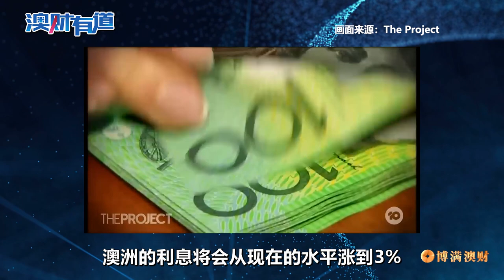警告！加息浪潮下的信贷危机一触即发， 投资人的出路到底在哪里？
本月，澳洲央行再次加息,将现金利息提升了0.5%至1.35%。对此，不少经济学家预测明年利息将涨到3% ，如果真是如此，澳洲信贷市场可能面临潜在的金融危机。对于普通人来讲，加息的影响非常直接， 加息意味着房贷成本将直接提升。报告显示，0.5%的加息对于50万房贷家庭意味着一个月要多还350澳元的贷款，如果利息从1.35%加到3%， 每月则将多支付800澳元。这对于不少家庭来讲是很大的压力，另外一份市场报告显示，由于连续加息，澳洲房贷的压力将有可能逼近二十年以来的高点，将会有74万个家庭会面临房贷偿还压力， 而其中有44万户的还贷压力已经开始接近警戒线。

*视频内容仅为一般信息，不构成任何投资建议，切勿依赖，谨慎参考。

🎁🎁🎁粉丝福利🎁🎁🎁

🆓免费领取博满澳财集团最新的行业分析报告:《砂里淘金，孰能与通胀加息共舞——22财年澳股财报季研报》

💰💰💰博满澳财理财产品💰💰💰

【欢迎在这里联系我们】

💡微信私信: bmyg-service

我们会在第一时间及时回复。

*博满澳财（BMYG Financial Group Pty Ltd, ACN 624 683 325）子公司博满资本（BMYG Capital Pty Ltd, ACN 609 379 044) 是澳大利亚金融执照持有人(AFSL:505332)，基金投资经理为博满资管（BMYG Asset Management Pty Ltd，ACN 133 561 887）是博满资本的授权代表（AFS No. 1275633）。所有基金产品仅接受专业/机构投资者(《公司法》所指)，不接受零售投资者。对于视频中包含的任何信息、观点和结论的准确性、及时性或完整性，博满及澳财不作任何陈述或保证。任何前瞻性陈述并非对未来业绩的保证或陈述，切勿过分依赖。本视频中所含信息仅为一般信息，不构成财务、税务或法律咨询意见或预测，未考虑个人目的、财务状况或个人需求。在按照视频所含信息采取行动或进行任何申购或持有金融产品决策前，您应基于个人投资目的、财务状况或个人需求考虑适用性。最终解释权归博满澳财所有。